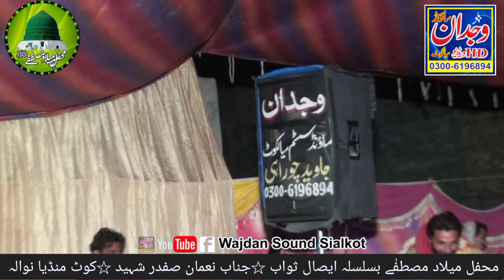Ahle Bait e Athar Ki Mohabbat //New Bayan 2021// Abdul Hameed Chishti Golarvi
Title = Ahle Bait e Athar Ki Mohabbat
Voice = Abdul Hameed Chishti Golarvi